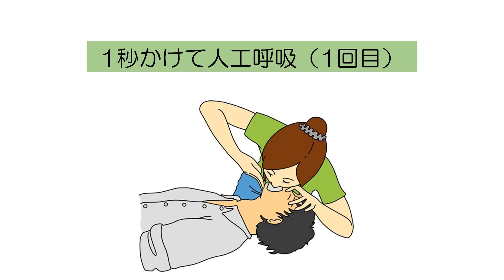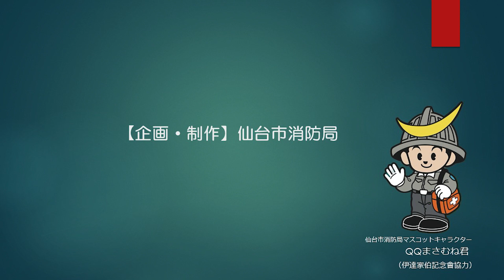応急手当を学ぶ【人工呼吸】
心肺蘇生法やAEDの取扱い方法などの応急手当のうち、「人工呼吸」について、分かりやすく解説しています。
自分の大切な家族や友人、隣人の命を救うために、繰り返し応急手当を学んでいただき、いざという時には少しの勇気とこの動画を思い出して、必要な応急手当をお願いします。

仙台市消防局救急課